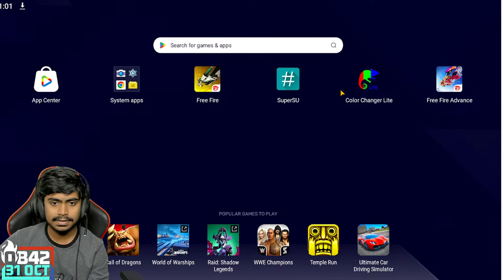Live Guild Test 1 VS 4 Pc/Mobile Guild Recruitment !! Dum H Tho Aja ! - Garena Free Fire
New  1 VS 1Pc/Mobile Guild Recruitment !! Dum H Tho Aja ! Day Fun Custom For Subs - Garena Free Fire
ɪɴsᴛᴀɢʀᴀᴍ ʟɪɴᴋ

 COMMENTS M KRUPIYA ONLY LEGENDS KNOW THATT LIKH KR GYAN NA DE

Ненужные теги: xxxtentacion, empire, rap, bad vibes forever / empire, hip hop & rap, xxx, look at me, lil pump, music, bad vibes forever, sad, sad!, juice wrld, members only, hope, music video, 2017, hip-hop, the, ski mask the slump god, エックスエックスエックステンタシオン, revenge, ?, llj, jmp, hip hop, jocelyn flores, wishing well, ski mask, tentacion, икстентасион, xxxtentacion tribute, pop, lil wayne, live, wifisfuneral, official, rip, jahseh onfroy, yung bratz, 2019, trap, jahseh, jesus honcho - infatuated (official music video), emotional rap, yung bratz xxxtentaction, elevator, yung bratz xxxtentacion, elevator xxxtentacion, yung bratz lyrics, xxxtentacion songs, infatuated, xxxtentacion yung bratz, yung bratz artist, arms around you song, arms around you, sway lee, arms around you tribute, rap music, pop music, proudcatowner, xxx tentacion, hip hop music, armaroundyou, armsaroundyou, yung bratz rap, yung bratz song, elevator audio only, yung bratz audio only, yung bratz new song, lilpump, swaelee, maluma, pump, xxxtentacion original, miami, новая песня, альбом, новый альбом, cover, клип, плагиат, rauf faik я люблюvs sasuke, naruto, amv, save me, xxxtentacion - save me (lxry remix), 1 hour, 1hour, loop, xxxtentacion - save me, lil peep, hand, react to xxxtentacion death, react to xxxtentacion, rappers react, xxxtentacion killed, react to xxxtentacion dead, club, helping, pompano, cinema, hour, one, joey bada$$, the remedy for a broken heart, heart, broken, ジョーイ・バッドアス, infinity (888), legend's never die, legends never die, インフィニティ (888), for, remedy, download, mp3, listen, seamless, video, replay, beats, beat, long, xxxtentacion dead, rip xxxtentacion, tyga, xxxtentaicon fight, xxxtentacion leak, xxxtentacion leaked, 6ix9ine, justin bieber, 6ix9ine xxxtentacion trollz, 6ix9ine xxxtentacion, 6ix9ine trollz, xxxtentacion unre leased, xxxtentacion 2020, ricch, roddy, roddy ricch, ieatpussy, the box, box, xxxtentacion alive, roddy ricch the box, xxxtentacion roddy ricch, trollz 6ix9ine, justin bieber la bomba, look at me bass boosted, look at me clean, look at me instrumental, look at me now, look at me juice wrld, look at me 1 hour, look at me carrie underwood, look at me now clean, look at me now chris brown, look at me i put a face on wow, look at me now lyrics, sauce!, sauce, onfroy, xxxtentacion if was back, members only vol 4, xxxtentacion look at me, look at me xxtxtentacion official lyrics, xxxtentacion bmw i8, xxxtentacion bmw, ihaterappers, lore, song, soundcloud, new, lit, dont cry lil wayne, don't cry, xxtenations, dont cry, lil wayne don't cry, fire, hot, реакция на смерть xxxtentacion, official audio, xxxtentacion - look at me! (audio), hanging, звезды о xxxtentacion, гибель xxxtentacion, r&b, xxxtentacion - everybody dies in their nightmares (audio), everybody dies in their nightmares (audio), lil wayne 2019, xxtentacion, xxtentacion - bad! (official music video), mumble, extended , xxxtentacion 17, xxxtentacion - xxtentacion - bad! (official music video), bad!, skins album, skins, bad, xxxtentacion ?, hope xxxtentacion, nle choppa, dababy, blueface, don't cry lil wayne, flex, emo, xxxtentacion hope, chill, emotional, riot, official video, yung dagger dick, moonlight official video, moonlight xxxtentacion, xxxtentacion moonlight, репэр, батл, рэп-культура, канье уэст, убийств)ayne 2019, xxtentacion, xxtentacion - bad! (official music video)